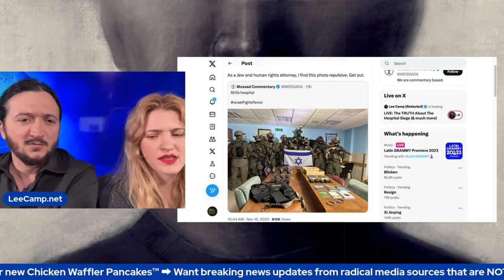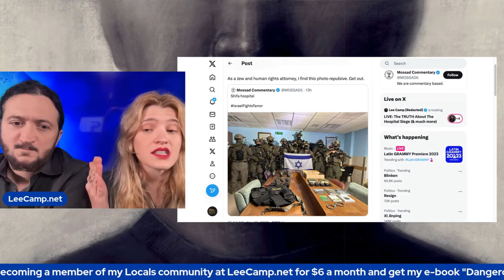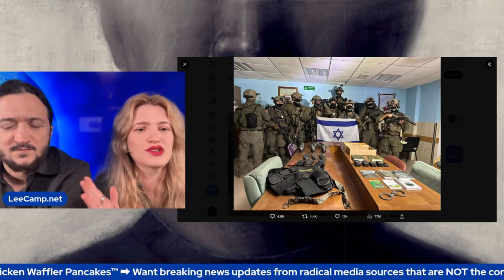Israelis Soldiers Pose For Photo "Conquering" A Hospital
Lee and Eleanor delve into Israeli soldiers foolishly display their arrogance striking a pose, celebrating what they call a triumph.